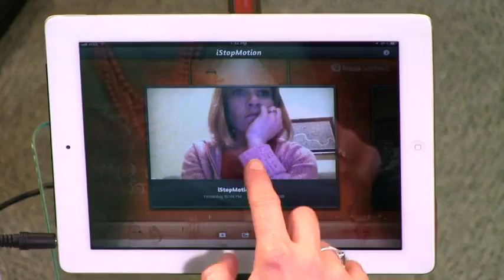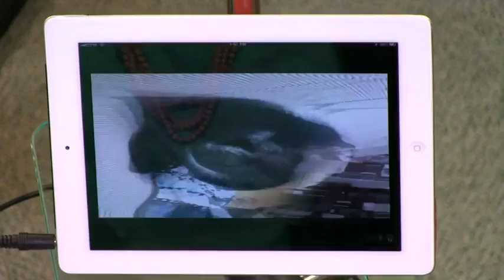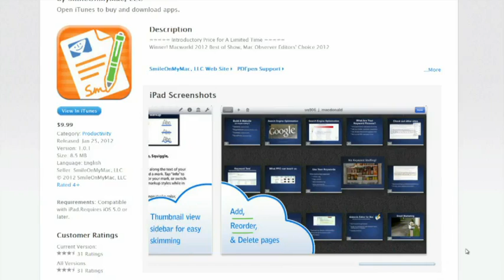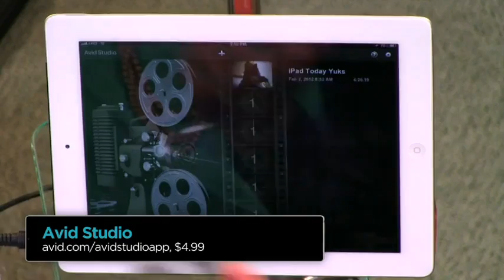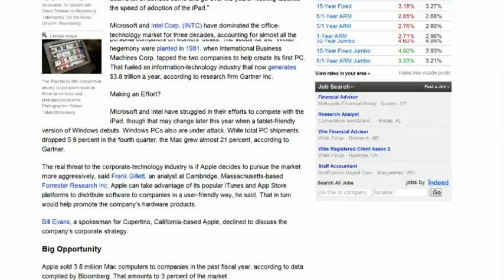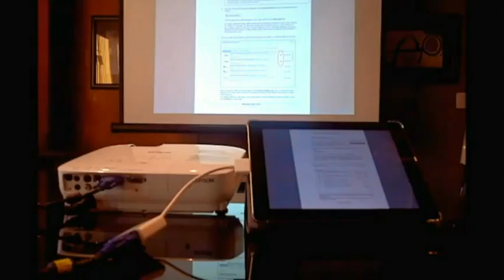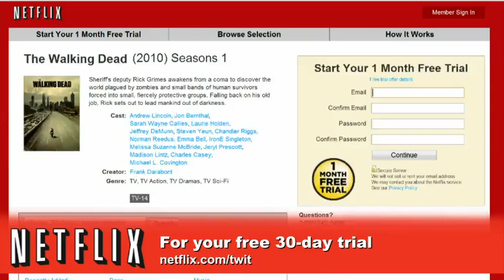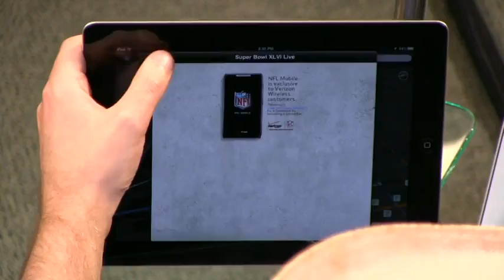iPad Today 83: Avid Studio, iStopMotion, Game Your Video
Hosts: Sarah Lane and MG Siegler

Sarah & guest host MG Siegler tackle the best of show video apps from Macworld 2012, plus PDFpen, Avid Studio, IMDB, & more!

Running time: 59:54